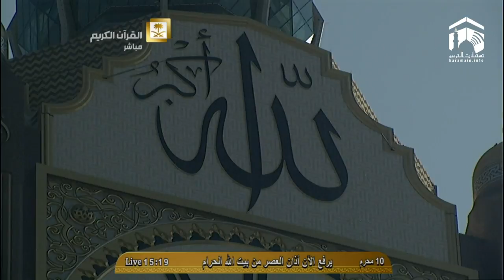Makkah Adhan Al Asr 3rd November 2014